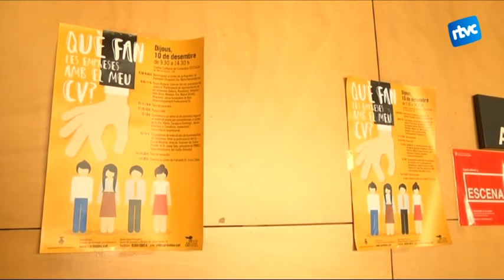Què fan les empreses amb el meu CV?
Com fer-se visible als ulls del seleccionador i també com funcionen els processos de selecció. Des d'ocupació, s'ha organitzat aquesta jornada al Centre Cultural de Cardedeu per oriental a totes aquelles persones que estan buscant feina.